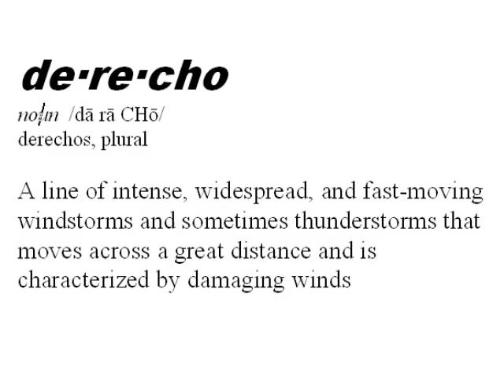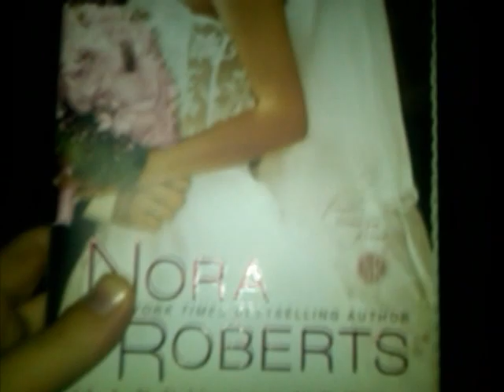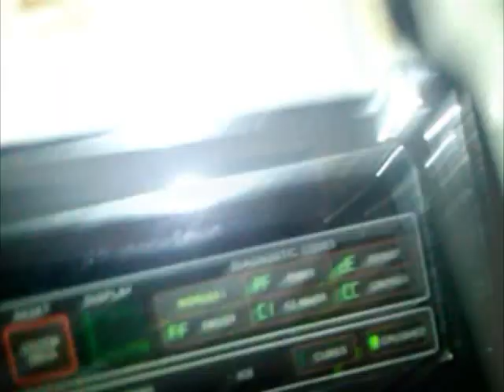2012 Derecho Aftermath: One Man's Personal Story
On June 29, 2012 a powerful Derecho weather event formed and swept across the Midwest to the East Coast. This is one man's humorous account of his personal ordeal and how he dealt with the aftermath of the storm. With his trusted Blackberry in hand along with a full dose of lightheartedness and levity, Jami helped pass the time and lack of electricity with his daily video diaries. They have all been compiled into one 9 minute short film for your viewing pleasure.

Our prayers and thoughts go out to all who were injured, died and/or suffered great property damage from this powerful storm.